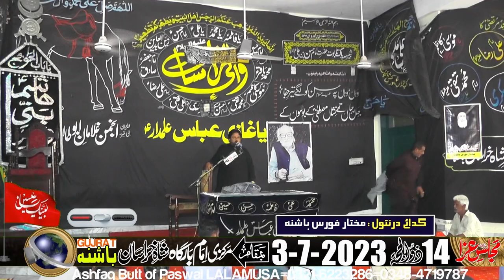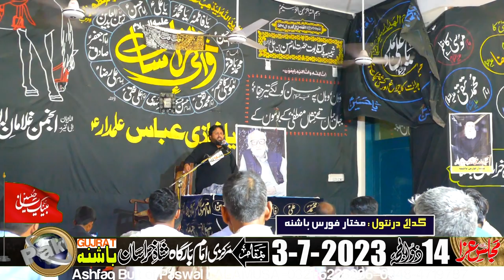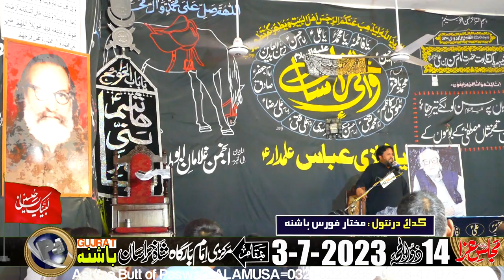Zakir Ilyas Raza Guraira Gujrat-14-Zil Hajj-3-July-2023-Bashna via LALAMUSA=3